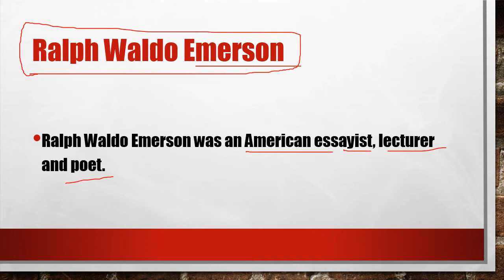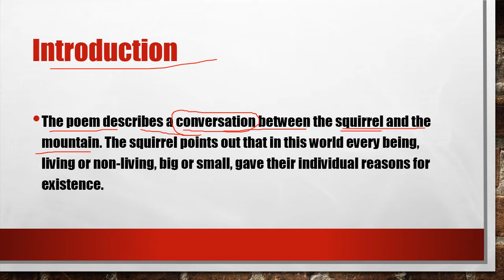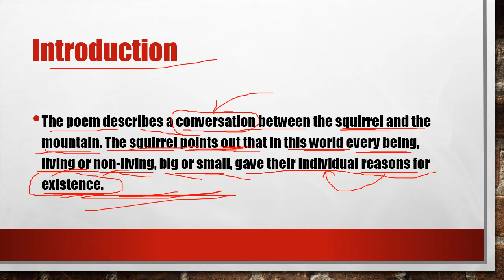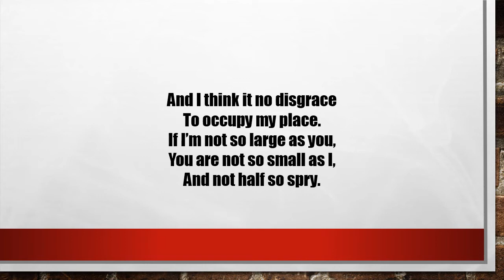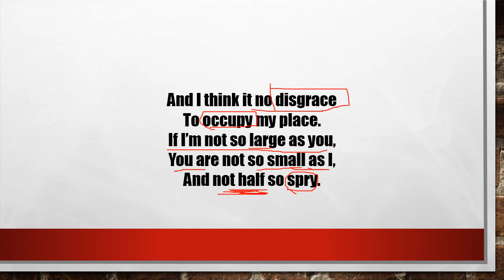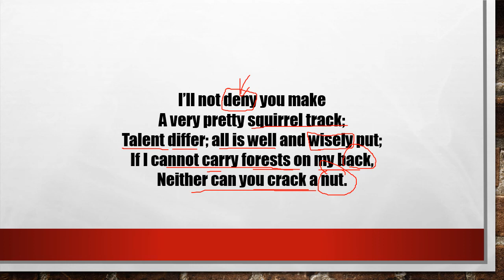Fable Lesson 2, Class 10 (WBBSE) explained in Hindi हिंदी में समझाया गया है By Niranjan Verma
Fable Lesson 2, Class 10 (WBBSE) explained in Hindi (हिंदी में समझाया गया है)

WBBSE class 10 English Fable, Lesson 2, complete exercise with Grammar By N V Education